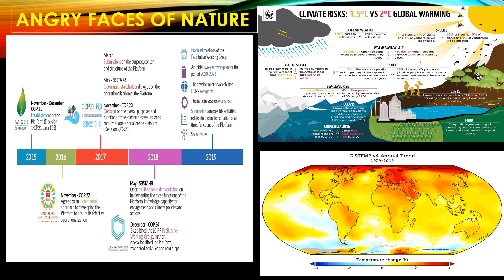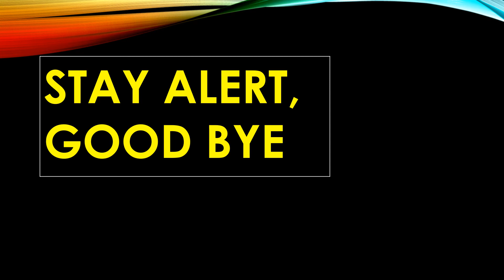REVENGE TAKEN BY NATURe